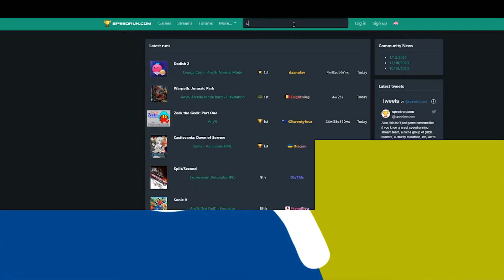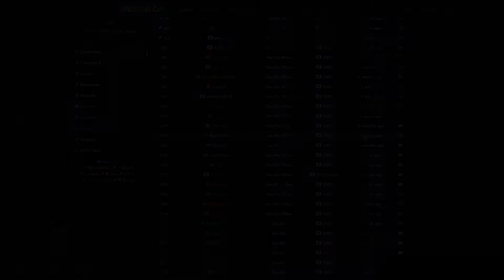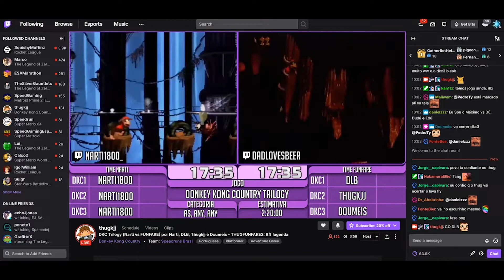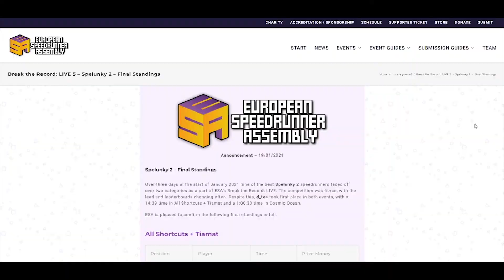Competições de Speedrun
Existem diversas maneiras de competir dentro de speedrun! Seja por ranking, corridas, versus, o que for! Nesse vídeo a gente explica pra vocês como funcionam essas competições!

== LINKS ==
Siga o nosso apresentador IceNine!